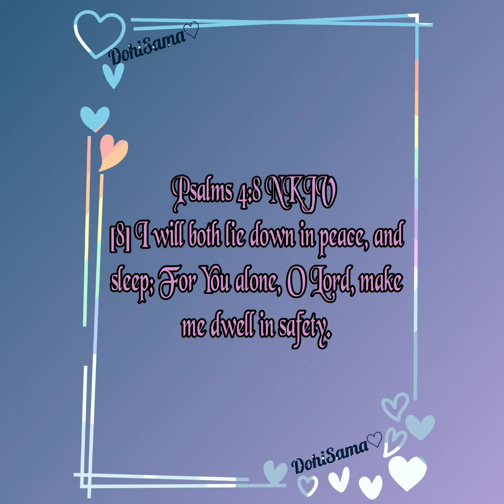I don't HAVE to be the security guard..Let me DJ! | Fnaf Movie Review + Ella makeup walkthrough!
Hey dandelions and welcome back to Rambles and Makeup! In this video I am going to discuss my feedback on the Five Nights At Freddy's movie! I will warn of spoilers so beware!! We are also doing an Ella inspired look from Fazbear Frights! You can say we are feeling Freddy tastic today! No? Okay. The Lord does love and bless you! May He keep you! I love you!!
-..•°☆Sama♡☆°•..

××photo|gif creds to original owners!××